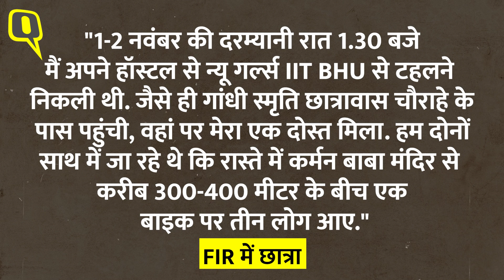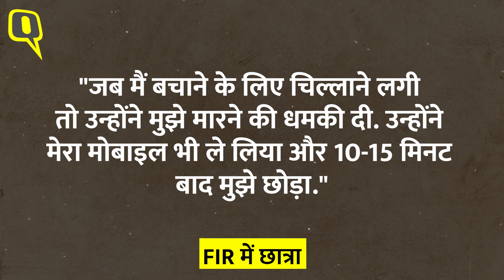IIT BHU Girl Molestation: IIT BHU की छात्रा से छेड़छाड़ का आरोप, धरने पर सैकड़ों स्टूडेंट्स। Quint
IIT BHU Girl Molestation Protest: यूपी के वाराणसी के IIT BHU की छात्रा से छेड़छाड़ करने का मामला (IIT BHU Girl Molestation) सामने आया है. आरोप है कि बाइक सवार तीन बदमाशों ने छात्रा को निर्वस्त्र कर उसका वीडियो बनाया और जान से मारने की धमकी दी. इसको लेकर पीड़िता ने लंका थाने में तीन अज्ञात लोगों के खिलाफ FIR दर्ज करवाया है. FIR में छात्रा ने बताया कि वह अपने एक दोस्त के साथ टहल रही थी, इसी दौरान बाइक सवार तीन बदमाश आए और उसका मुंह दबाया और कोने में ले गए, जहां आरोपियों ने छात्रा से अश्लील हरकत की और उसे निर्वस्त्र कर वीडियो बनाया. मामला सामने आने के बाद यूनिवर्सिटी के छात्र धरना-प्रदर्शन पर उतर गए. बड़ी संख्या में छात्र-छात्राओं ने हाथों में 'वी वान्ट जस्टिस' लिखी तख्तियां लेकर जमकर नारेबाजी की. इसके साथ ही छात्रों ने संस्थान के कैंपस में लड़कियों की सुरक्षा का मुद्दा भी उठाया.

A case of molestation of an IIT BHU student from Varanasi, UP (IIT BHU Girl Molestation) has come to light. It is alleged that three miscreants riding a bike stripped the student, made a video of her and threatened to kill her. Regarding this, the victim has lodged an FIR against three unknown people in Lanka police station. In the FIR, the student told that she was walking with a friend, during which three miscreants riding a bike came, pressed her face and took her to a corner, where the accused did obscene acts with the student and stripped her and made a video. After the matter came to light, the students of the university went on protest. A large number of students held placards with 'We Want Justice' written in their hands and raised slogans. Along with this, the students also raised the issue of safety of girls in the campus of the institute.